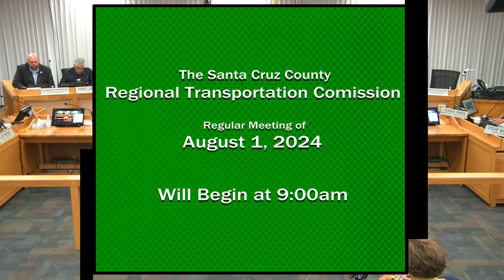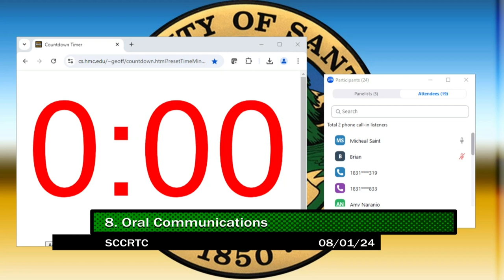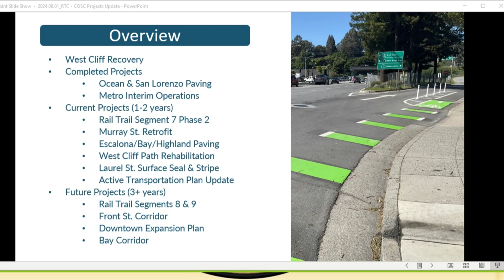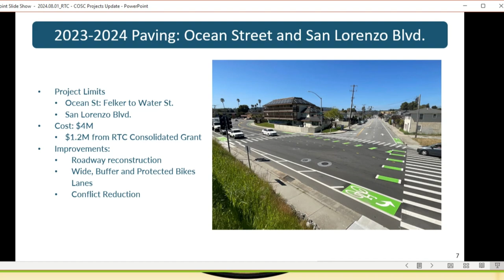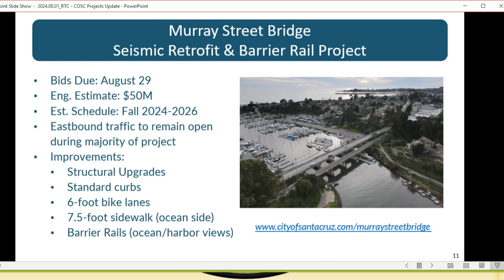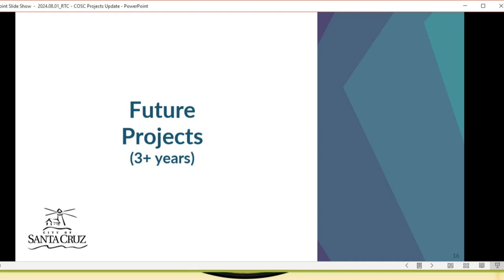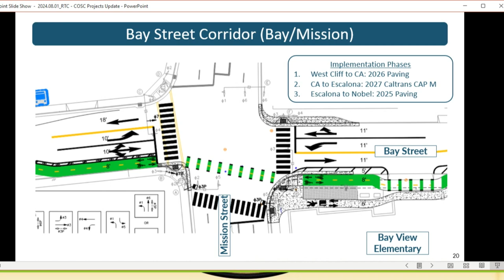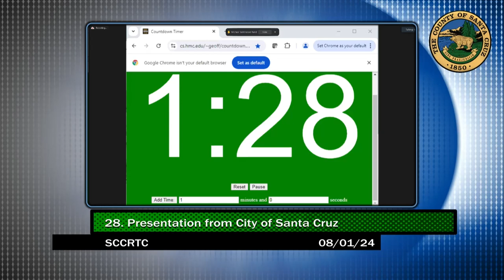Santa Cruz County Regional Transportation Commission 08/01/2024